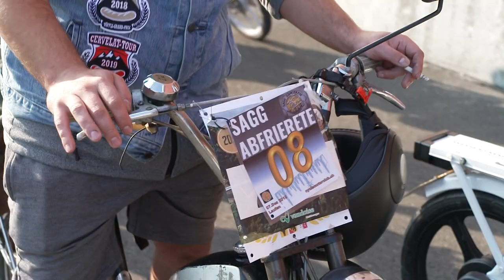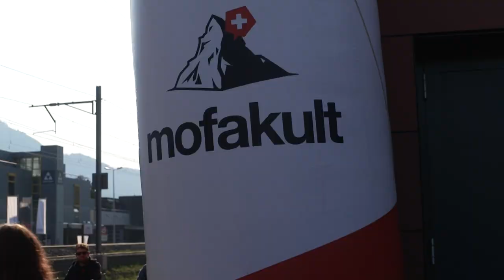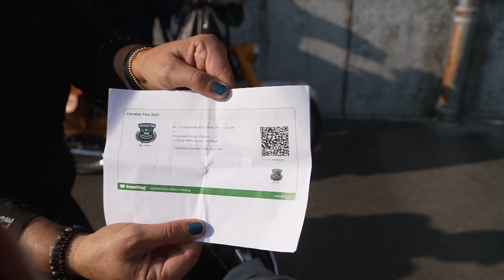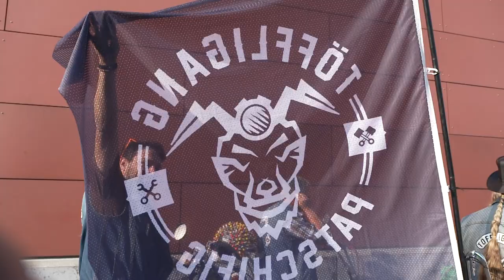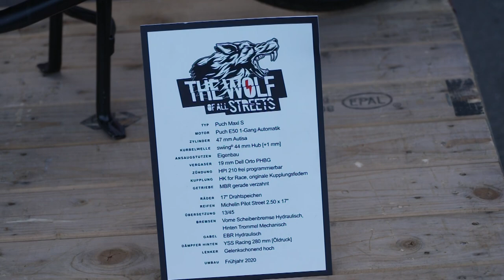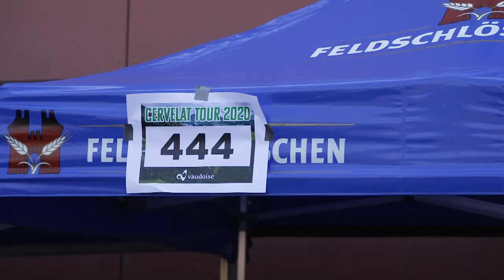Cervelat Töfflitour 2020